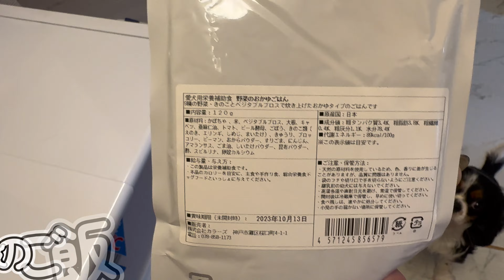ねむすぎるあまり飼い主をソファーにしてしまう愛犬の姿がこちらwww#フレンチブルドッグ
このチャンネルではフレンチブルドッグのみるくとキャバリアのここあの可愛い日常をお届けしています！

「ねむすぎるあまり飼い主をソファーにしてしまう愛犬の姿がこちらwww」

フレンチブルドッグ
名前：みるく
性別：♀
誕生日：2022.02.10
好物：バナナ

キャバリア・キング・チャールズ・スパニエル
名前：ここあ
性別：♀
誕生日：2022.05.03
好物：飼い主の手w

ロングコート・チワワ
名前：しなもん
性別：♀
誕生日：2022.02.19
★人気動画★
【必見】炎上覚悟でお話しします...ペットショップからお迎えして後悔したこと

【キュン死注意】赤ちゃんのように抱っこされて眠るフレンチブルドッグが可愛すぎる件について